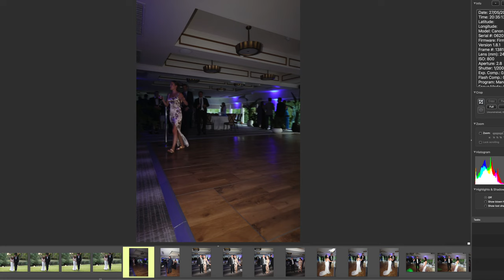What's holding you back from becoming a professional photographer?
What is it that separates those that want to become pro photographers making it, from those that don't.

WEDDING PHOTOGRAPHY GEAR:

Mirrorless Camera
35mm Lens
85mm Lens
15-35mm Lens
Godox V1 Flash

STUDIO + VIDEO GEAR:

Podcast Mic
Shotgun Mic
Zoom Recorder
Atomos Ninja V
Video Light
Video Pocket Light
Studio Floor Lamp

COMPUTER GEAR:

SSD for Video Editing
NAS for RAW Storage
Hard Drive for basic Backup